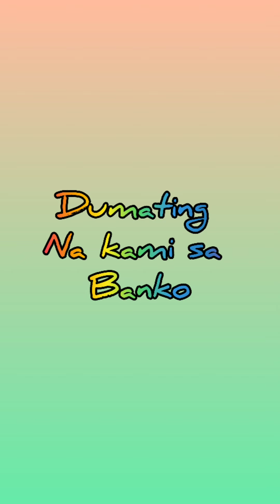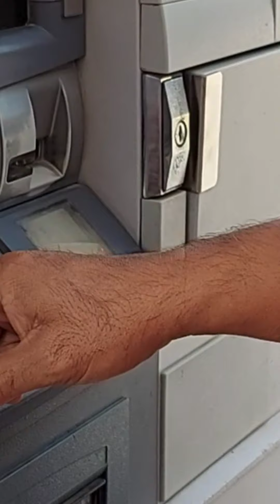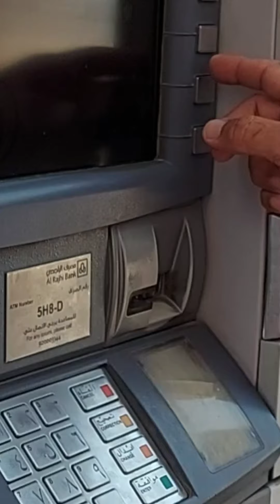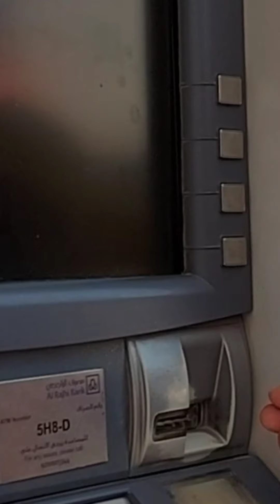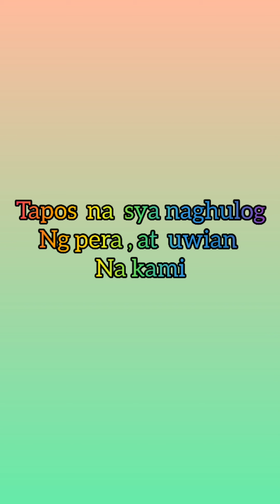Sending money to the Bank